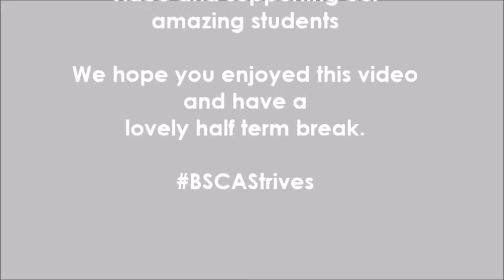Year 7 Students present Our Enrichment Programme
Information about Bolton St Catherine's Academy (BSCA)